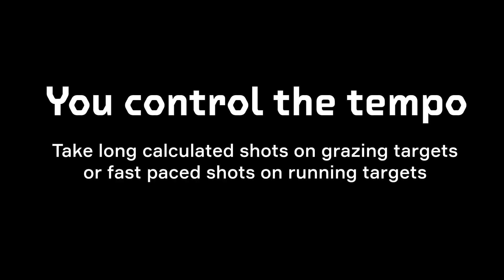White Tail Deer Trail in the GAIM VR hunting and shooting simulator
You’re in control of the tempo on your hunt, you can choose to stalk and catch grazing deer. Or go for high speed driven moving targets.

GAIM is a hunting and shooting virtual reality simulator. Immersive technology training that makes you ready for reality!